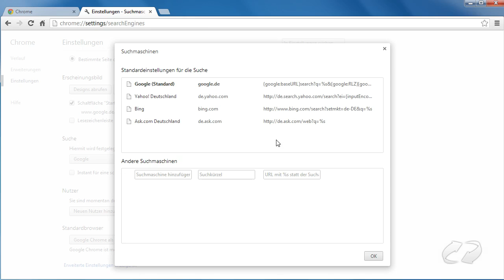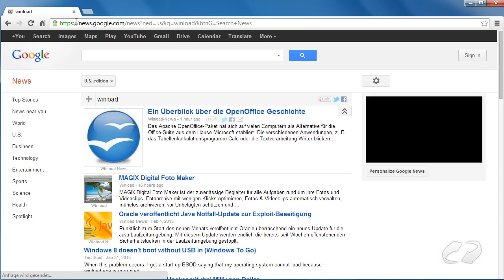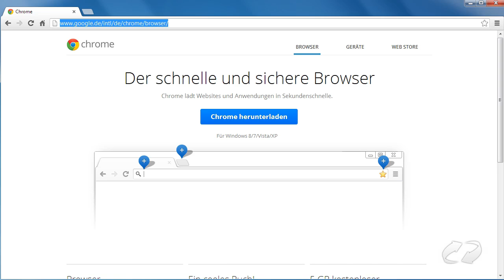Google Chrome - Suchmaschinen im Browser verwalten | Winload.de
Man muss in Google Chrome nicht unbedingt eine separate Webseite öffnen, um eine Suchmaschine nutzen zu können, sondern kann direkt über die Adressleiste des Browsers im Netz suchen. Im Video zeigen wir, welche Funtionen zur Verfügung stehen und wie man sie einsetzt.